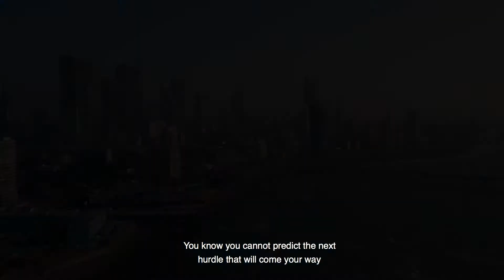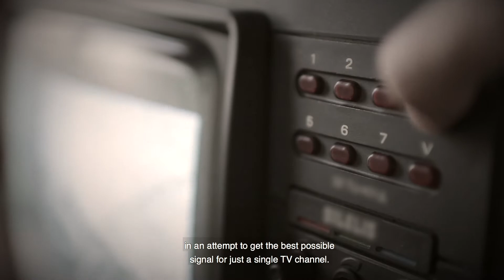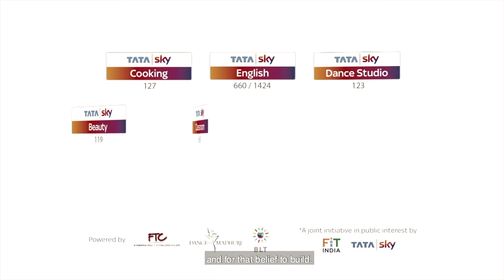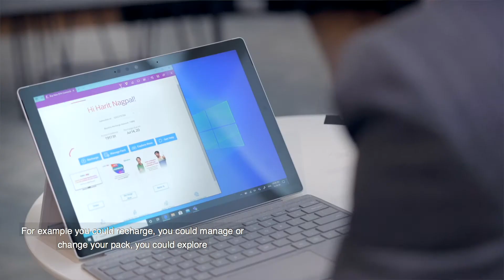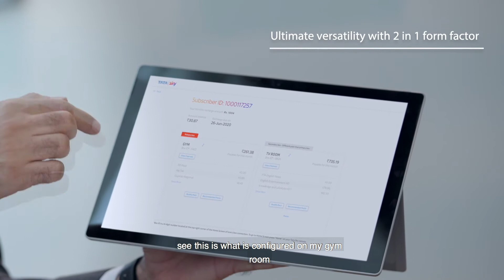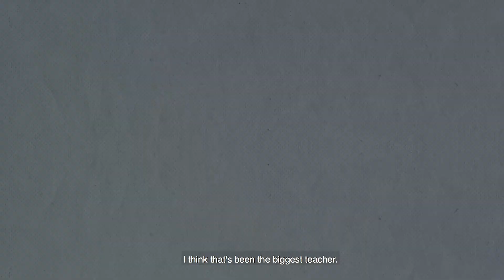CEO speak, featuring Harit Nagpal, MD and CEO, Tata Sky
In conversation with Harit Nagpal, MD and CEO of Tata Sky, on how he's always open to adapting & evolving and how that has made Tata Sky a household name today.